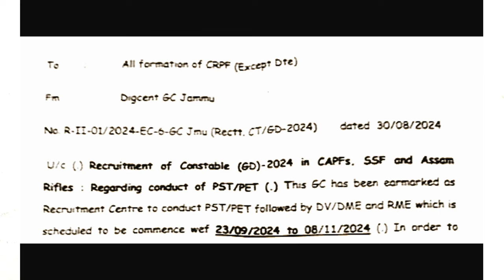ssc gd new vacancy 2024-25 / Physical update 🔥